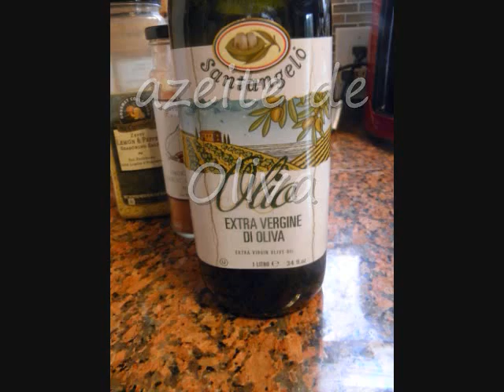Receita de Cogumelos Recheados com Frango.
Receita de Cogumelos Portobello recheados com Frango.Mushrooms Recipe Portobello stuffed with chicken.